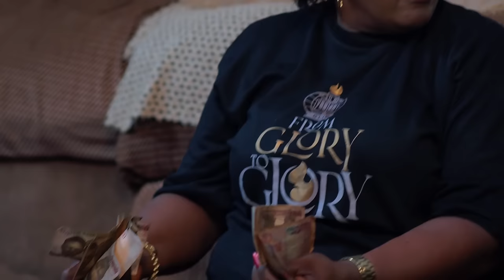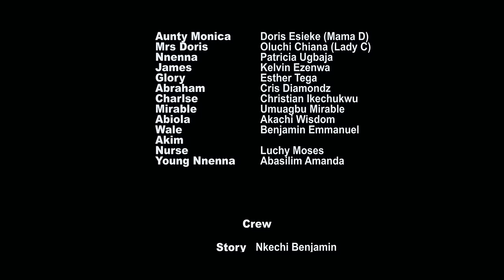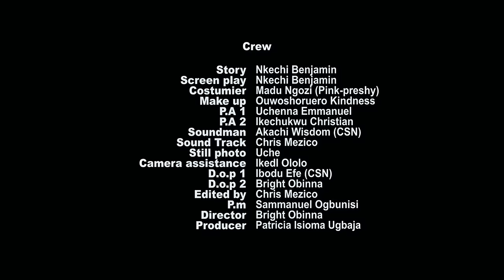The Girl She Treated Like A Piece Of Trash Coz She's Not Her Biological Daughter Is Now Rich/African